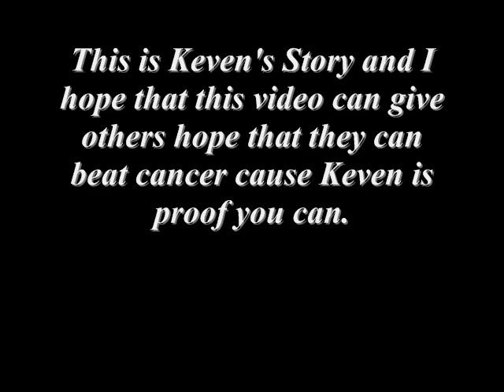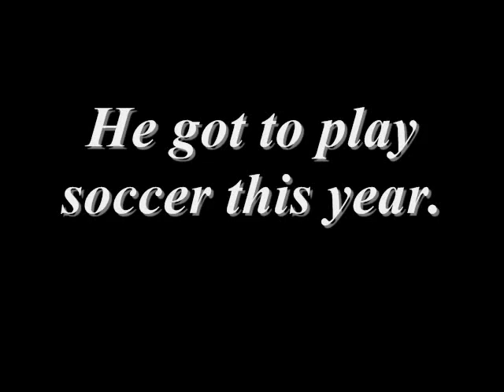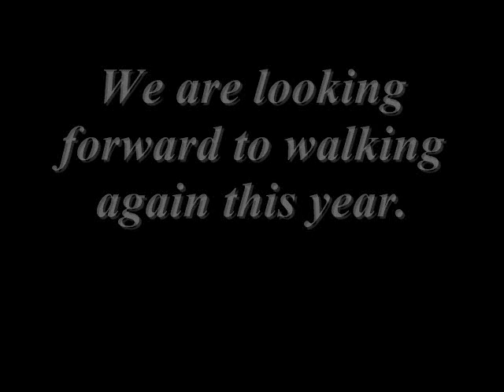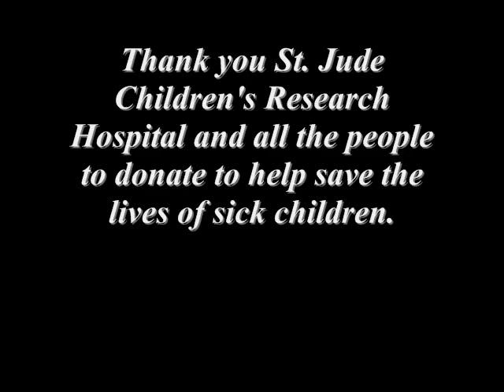Keven's Story 3 Years Cancer Free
This is my son Keven. He was diagnosed with Wilms Tumor at the age of 20 months old on Mother's Day..He has been cancer free 3 years.
Please watch his other videos Keven's Story and Keven's Story Part 2.

The song is September and I own no rights to the song.